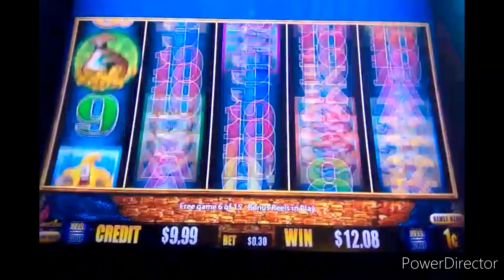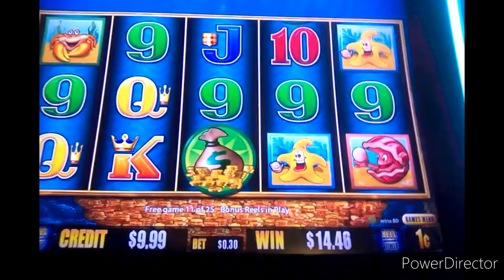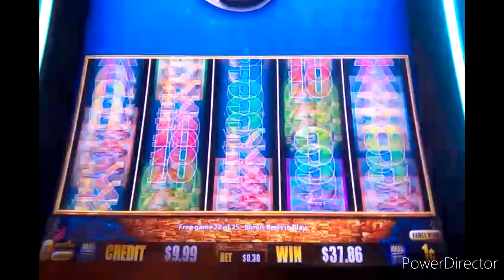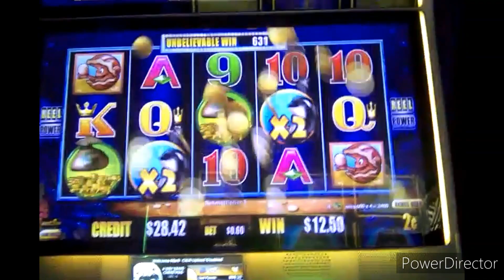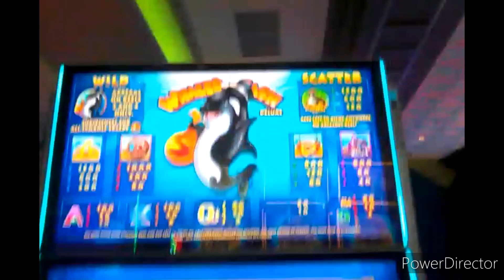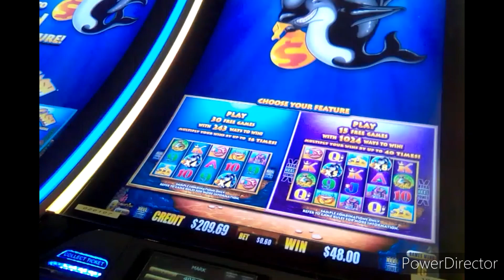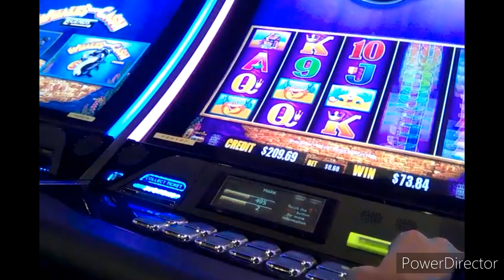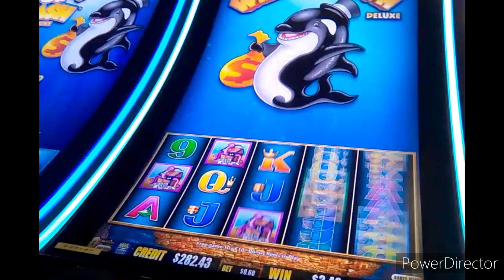WHALES OF CASH DELUXE 1c 2c SLOTS * LOWROLLING TO BIG BONUS WINS!